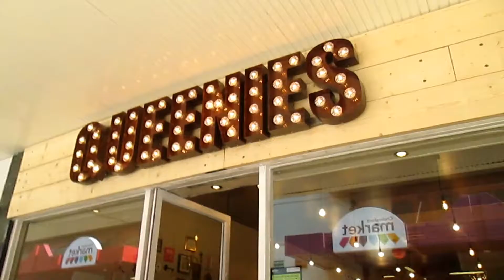DAY IN THE LIFE | CARLY ELLEN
My name is Carly and I live in Essex with my husband Terry and beautiful baby boy Jesse. You will see a lot of both of them in my videos.

This channel will be a mainly our journey as a new family, with some lifestyle, fashion and beauty chucked in.

⭐️ Lets Chat!! ⭐️